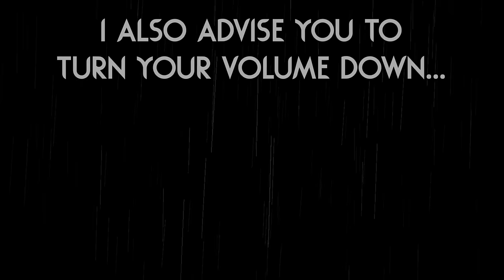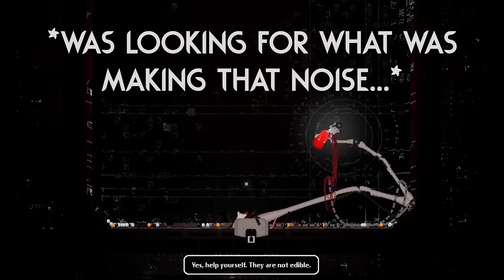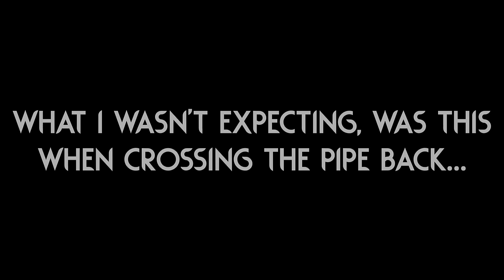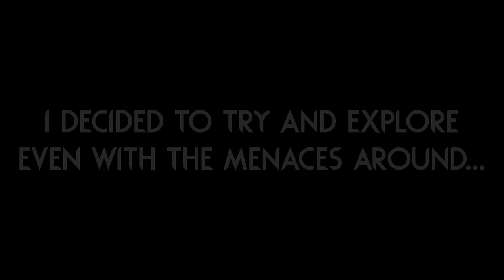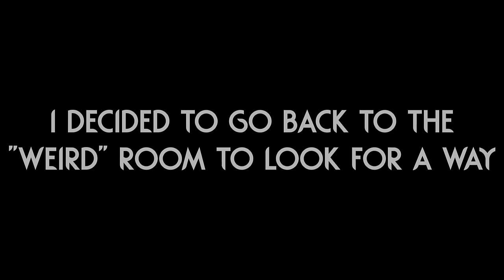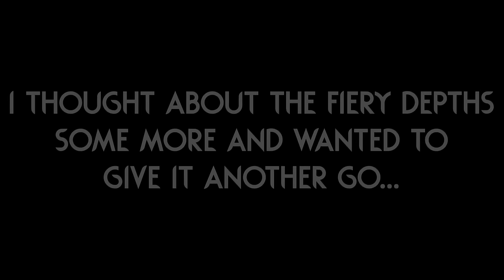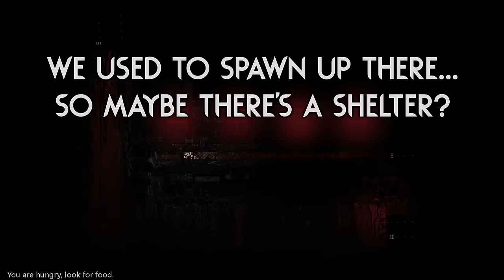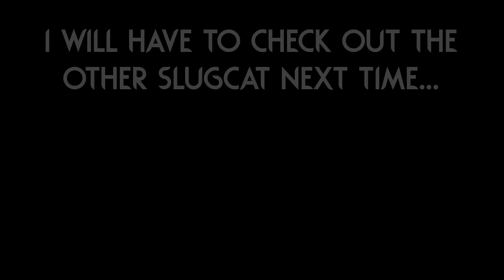Why Must I Suffer These SCARES... 👻 | Rain World Downpour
This was such a bad time...
I seriously did not expect this to happen, I just booted up the mod and got scared a bunch of times in a row xD

Expansion Mod is "Nyctophobia" by "Nankh", "[VORUMA]" and "BensoneWhite" (Check the mod files for a full credit list)!

Thumbnail uses art from "Nyctophobia" that the developers allowed me to use! :) (Thank youuuu!!!)

Here are a couple extra mods I play with:

Gate Scanner by "mariomakerguy"!